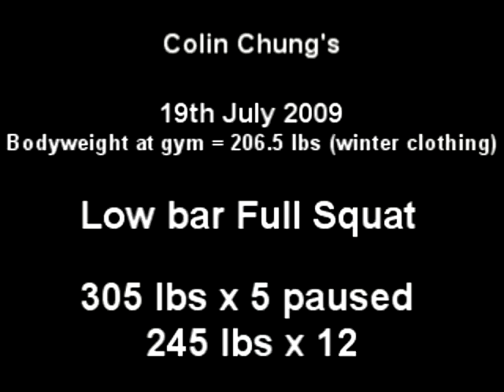19July09 Squat 305 lbs x5 Paused, 245x12 ( Low Bar )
Sunday 19th July 2009 - Block 17 - Week 2 - Day 1 - Workout A

Productive workout

All the elbow on thigh release and soft tissue work on my VMO and rectus femoris, and Bulgarian split squat style stretch for my tight rectus femoris, I did this week made squats feel different! A lot easier and smoother going down, plus more glute activity. Less warmup sets needed to get going.

I've added in some single leg patterns in my skipping and they feel great now. Was really light on my feet and fluid today

My usual general warmup crap

A few sets of hops in place - varying patterns
prime times - short run x 4 - 30secs rest

3x10 seconds rope skipping - 2 legged set1, single leg patterns halfway through on set 2+3 - 20secs rest

45lb oly bar complex - slow clean pull, GM onto toes, high hang powerclean, military press - 5 reps each

Low Bar full squats - Shoulder width stance - Oly shoes - no Belt

warmups - bar x8,
2xGood Morning + Squat 95lbs x 3, Rack CleanPull x 2 + 2 rack powercleans x 95lbs. Same for 135lbs
paused squats - 185x3, 225x2, 255x2, 285x1, 305x5sec support

controlled down, slight pause at the bottom
1) 305lbs x 5 (+10lbs) -- gut busting strain on last rep

rest 5 mins
2) 245lbs x 12 (+10lbs, + 1 rep)-- hard strain on last rep

Things didn't feel any lighter, but I still made progress.
Surprised myself by getting 12 reps with 245lbs, was only expecting 10-11.
Might be able to get 13 when fresh so 245x13 = 365 1RM. With 305, maybe 8 reps without a pause, so again 1RM is around 365-375.
Well down from where I was before, 375 for 5 reps.

It's just my quads holding things back. My glutes are a lot stronger than my quads now, with all the good mornings I was doing in that 3 month periods in the absence of any squatting
Usually when you quads are stronger, the knee gets extended quicker so you end up in a good morning position when you strain, but in my case, my glutes are so much stronger than they have to wait for the quads to do their end
Not a bad place t be really.

rest 6 mins

Clean Deadlifts - Oly shoes - no Belt
warmup - 2nd half of reps with hook grip - 133lbs x 4, 183x4, 223x2, 273x2

rest paused 20-30 secs each rep
Clean Deadlift - double over hand grip + lowered to soft touch on platform
293lbs x 7 (+6lbs)

Form is improving, buit felt pretty hard after the squatting. Erectors too pumped up! Stopped on the 7th rep as the eccentric was not as controlled as the others. Grip was solid. Straighter bar with sharp knurling helped

Bench dip scapular shrugs BW x10

Back supported leg raise - Knees bent BW x8

Dip shrugs "+" = 10 secs rest - BW x 27+3+2
up 3 reps on initial set. Cut back on the mini-set count

Standing calf raise machine - slight pause top and bottom - in Nike Free 5.0 Trainer
BWx8, 5 plates x 8, 8p x 3

"+" = 10 secs rest
10 plates x 12 (+3 reps) (hard strain and burn on last rep) + 3 + 3 + 2 + 2

Solid. My feet keep slipping down now as the weights get heavier, makes the leverage harder, that's why I dropped the rep increment from 12-15 to 9-12.
Going up to 11 plates next time! Past half the stack now.

Lat machine Situp - Dumbbell on neck/chest, toes pressed into floor

Warm Up - BW x 12 - rest paused and progressively lower, 20lbs x 3

10 secs rest between each rep
pause at the middle and bottom on the way down
50lbs x 10 (+5lbs)

shoulder dislocates with a wooden staff - very wide grip x 30 - moving in an inch each side every 10 reps

shoulder dislocate stretches - narrower grip with bent arms

Elbow on knee external rotations - Warm Up 5lbs x 8
"+" = 10 secs rest
6kg x 11+3+2 up 1 rep on initial set